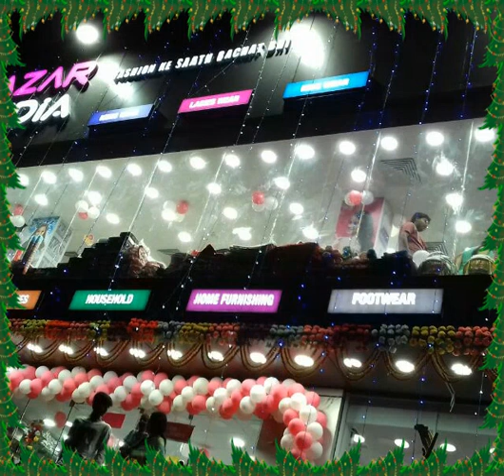Hariharganj ke dhakr song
Anupam